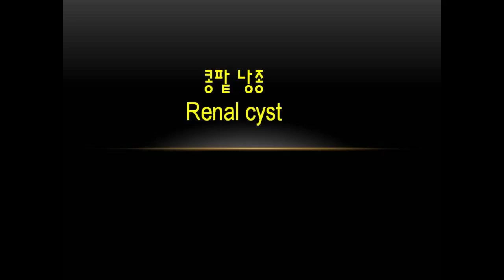콩팥/신장 낭종 Renal cyst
콩팥 낭종  Renal cyst